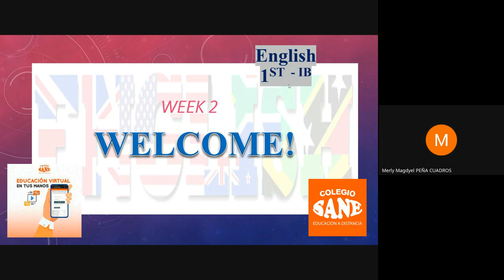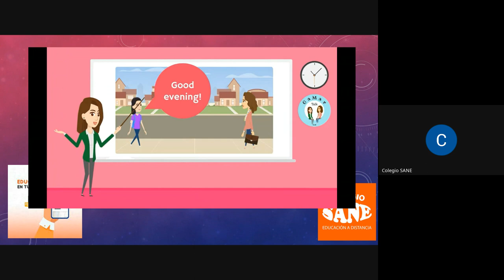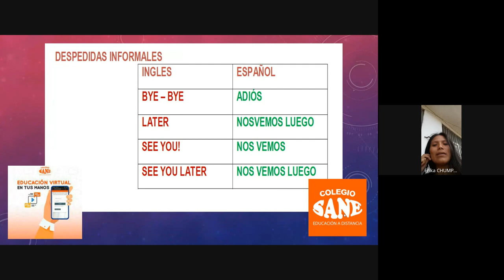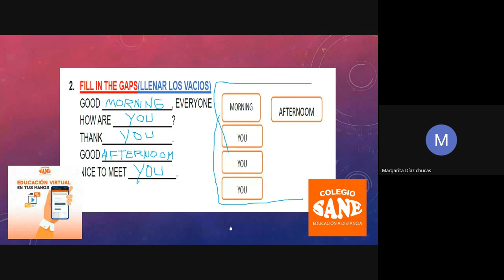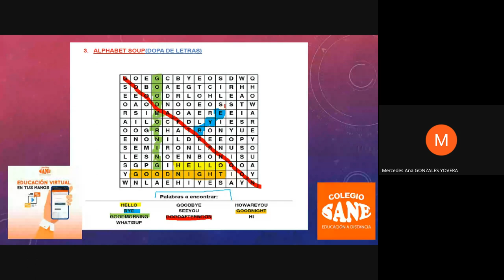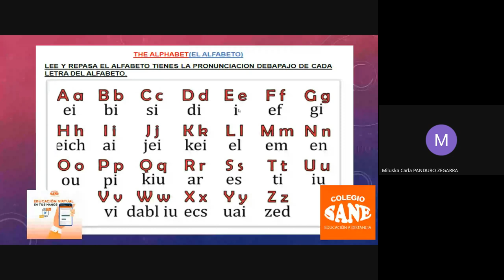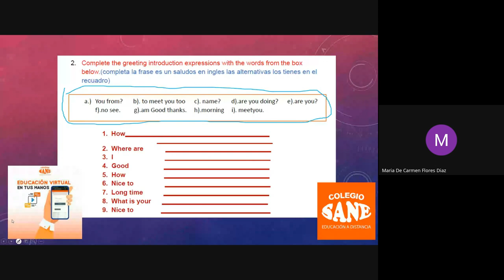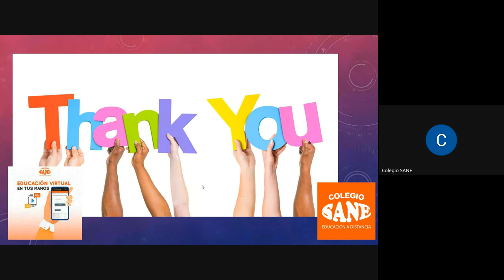Curso: Inglés/Tema: Greetings and Farewells/I Bim-1º sec/Fecha: 2024-03-16(16:59)/CLASES ONLINE